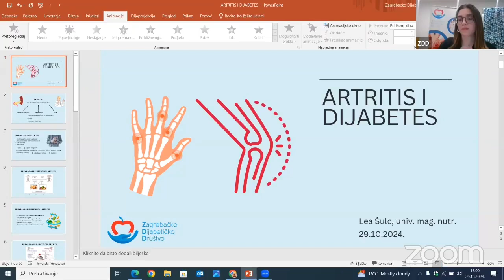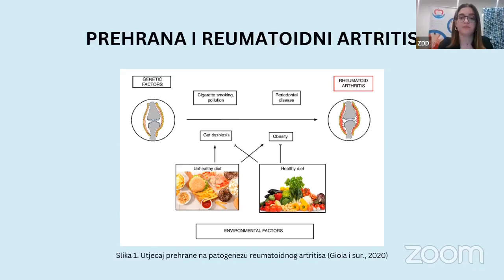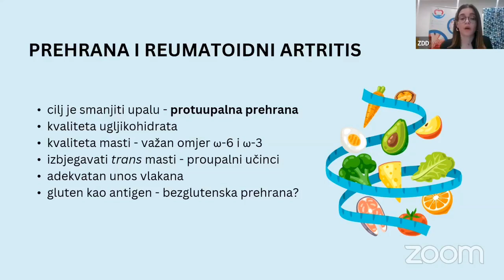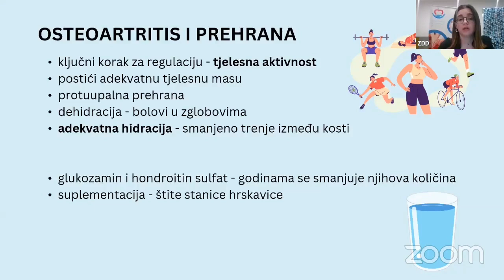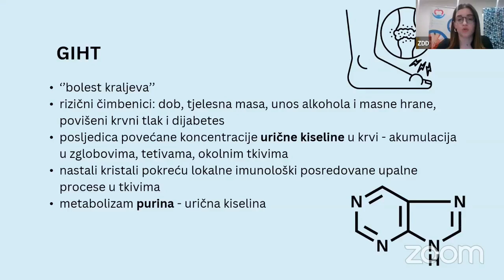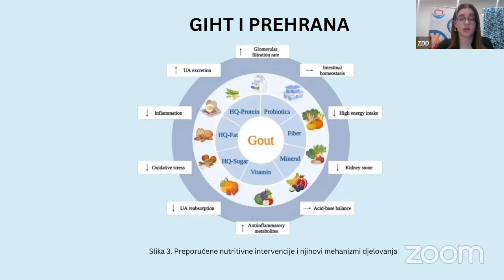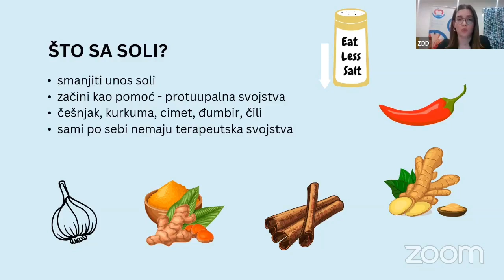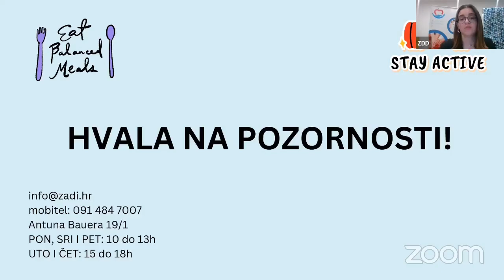Kako prilagoditi prehranu kod artritisa?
Donosimo vam snimku nutricionističkog predavanja na temu Artritis i dijabetes, kojeg je održala Lea Šulc, univ. mag. nutr.

Na predavanju je nutricionistica pričala o vrstama artritisa, kako su povezane s dijabetesom te kako pri navedenim stanjima planirati i prilagoditi prehranu.